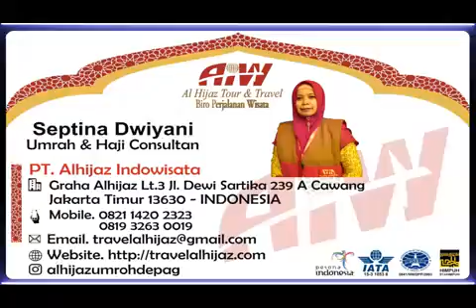Alhijaz Indowisata Animation Part 1417 of 1500